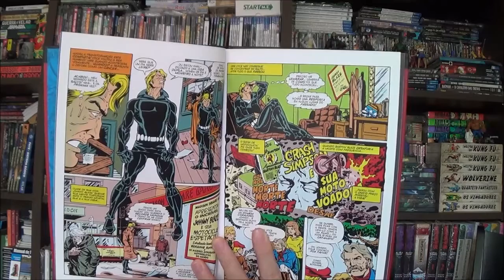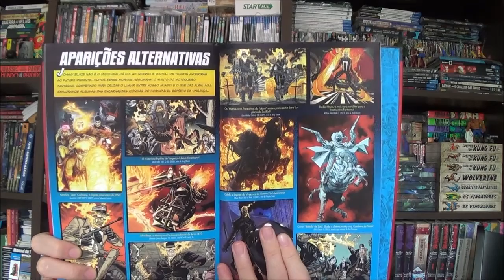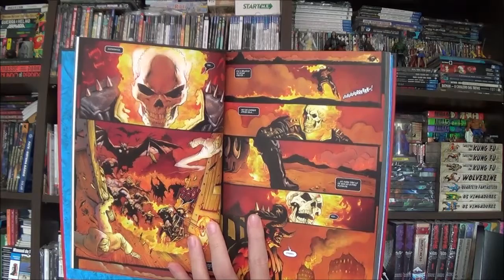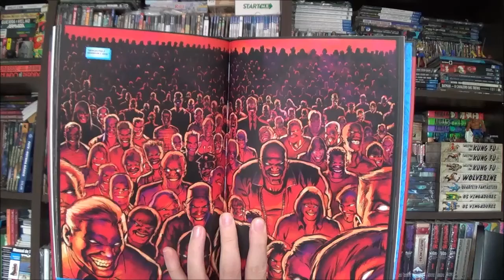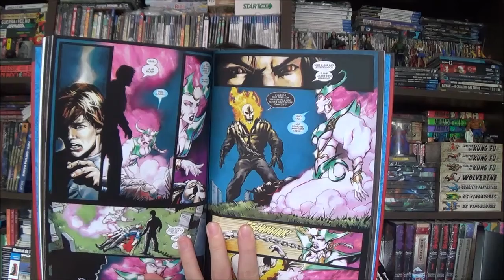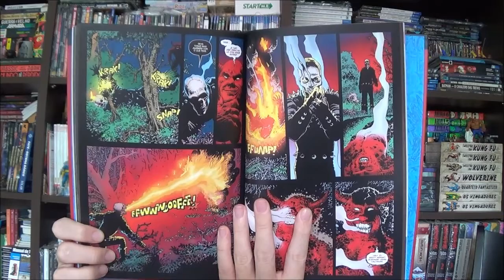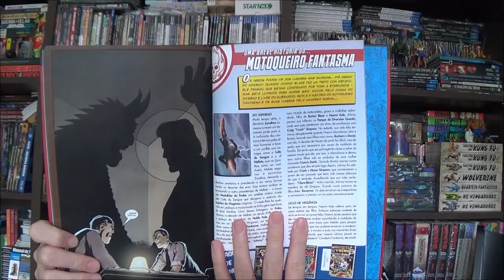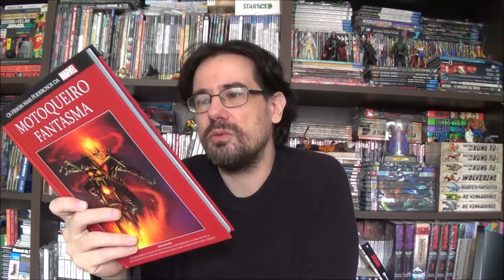Chapéu do Presto Especial - Motoqueiro Fantasma: Ciclo Vicioso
Bem-vindos a mais um Chapéu do Presto Especial, no episódio de hoje vamos ao inferno conhecer Motoqueiro Fantasma: Ciclo Vicioso.

Campinas - SP
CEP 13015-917